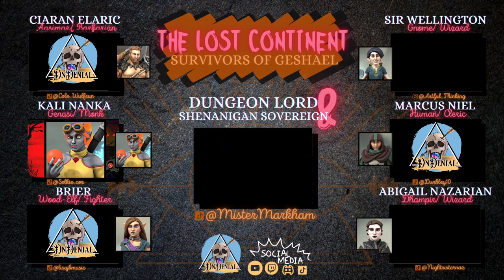The Lost Continent | D&D 5E Campaign - Episode 19 | Broken Promises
Unfortunately Episode 18 was lost in the void, so please enjoy Episode 19 instead!

Episode Timeline:
0:00:00 Opening Sequence
0:01:35 Intro
0:01:51 Recap
0:04:42 Game Play
0:19:05 Break
0:26:15 Game Play Resumes
2:13:13 Outro